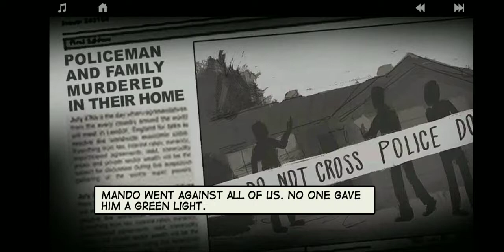LONEWOLF - Gameplay Chapter 2 (Android/IOS) Sniper Story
LONEWOLF (17+) - a Sniper Story

You take on the role of a mysterious assassin. His motives - a secret. You did what it took to get into a 'assembly', a criminal organization. Who is this man? what happened? You will soon realize that he has more than just what he can see. You will get different weapons. Sniper rifles, assault rifles, pistols, grenades and even your bare hands.
There are more than 20 weapons to unlock, upgrade and collect

I am uploading a series of videos on how to play from the first level to the last level.  I urge you to watch it if you like it.

Game info...👇

network requirements :- Offline
Download size  :-Android 66mb/IOS 112.1 MB
Released on  :-5 Feb 2016
Offered by  :-FDG Entertainment GmbH & Co.KG
Ram:-512Mb

LONEWOLF Game Download Link

Android:-

IOS:-

My Device  :-Xiaomi Redmi 8